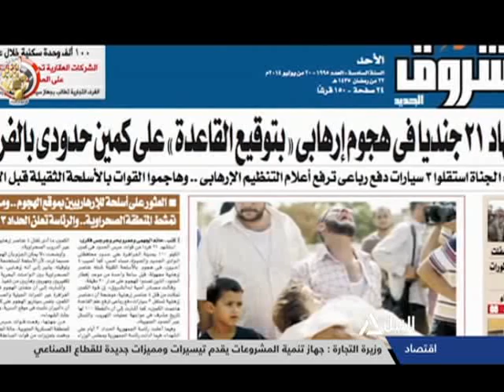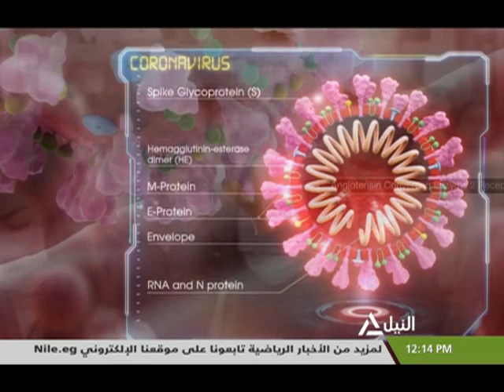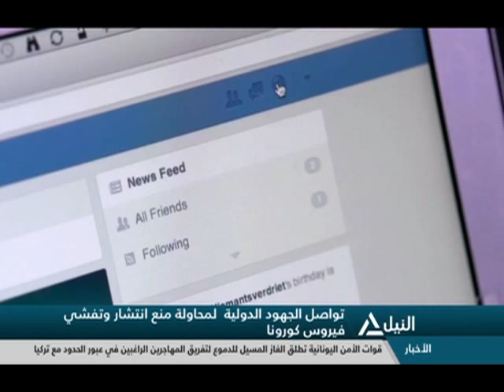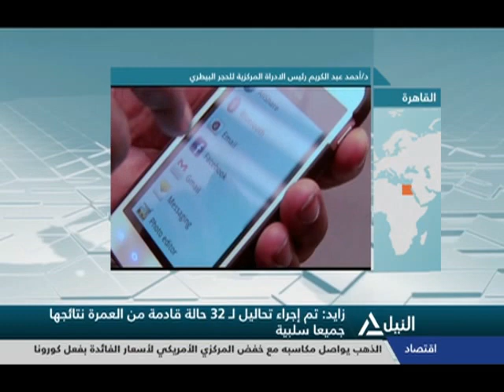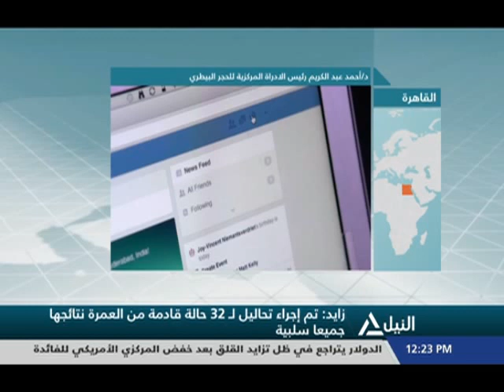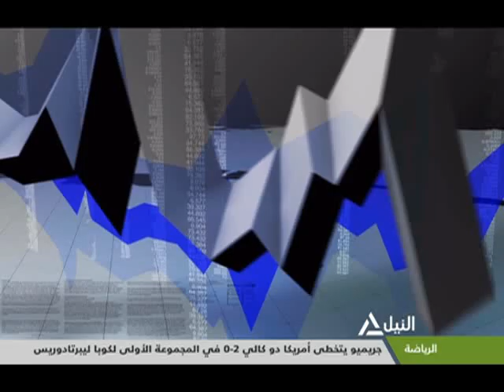بانوراما النيل الثانية عشر ظهرا 4-3-2020